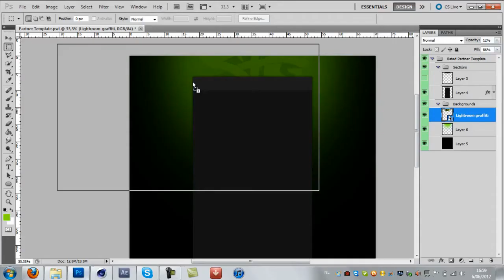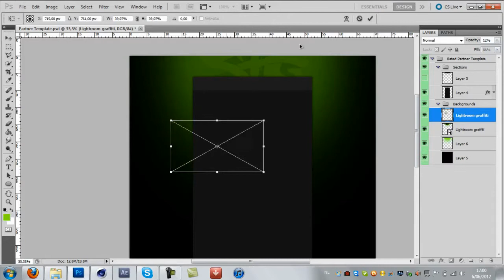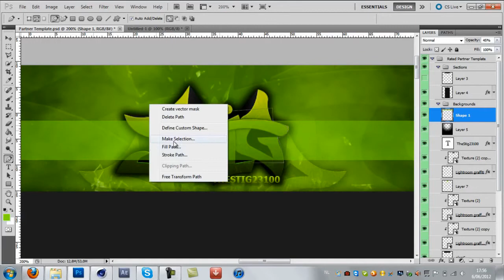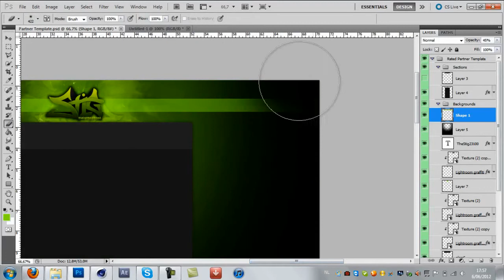TheStig23100 Background Speedart -By M8NSTAH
Hi guys stig23100 here and today i am showing you a speed art of my background which was made by M8NSTAH !